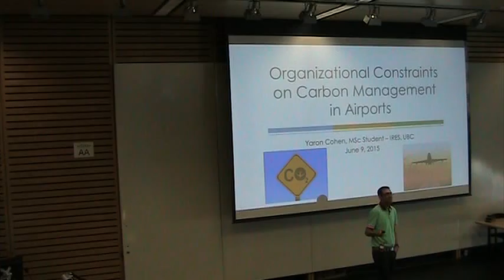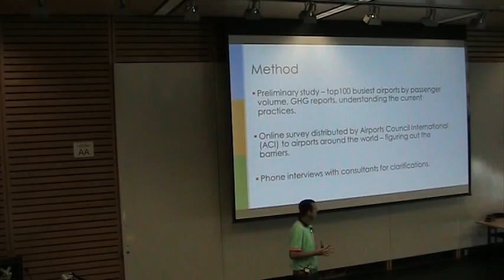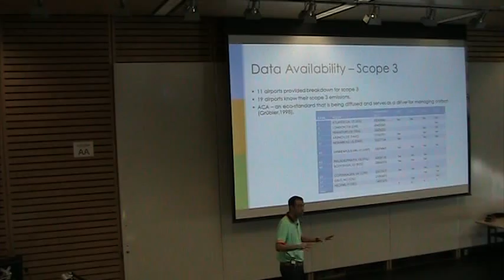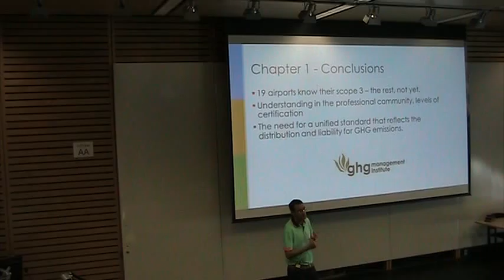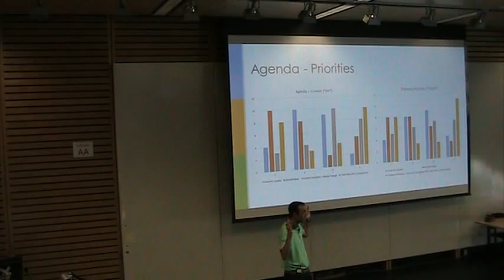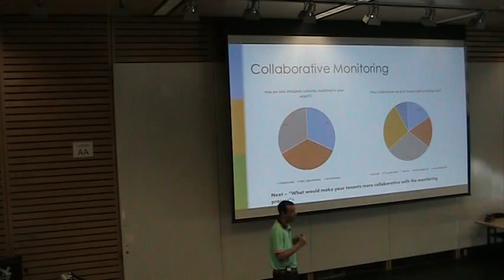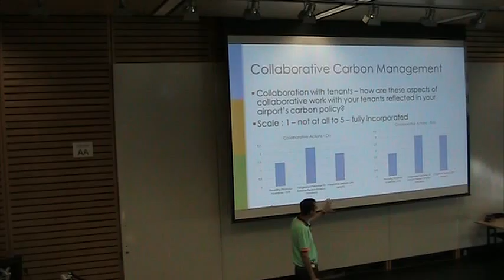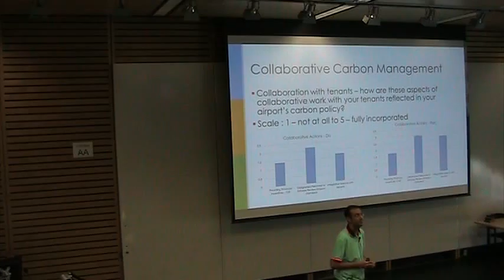June 9 2015 Yaron Cohen